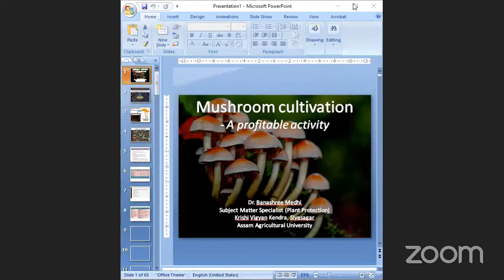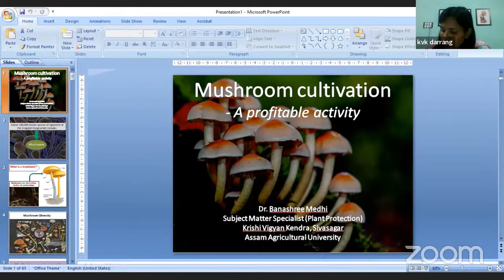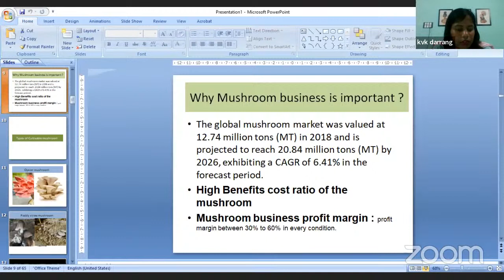Lecture Series on Botany | Day 3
Topic: Mushroom Cultivation - A profitable activity
Speaker: Dr. Banashree Medhi; Subject Matter Specialist (Plant Protection), Krishi Vigyan Kendra, Sivasagar, Assam